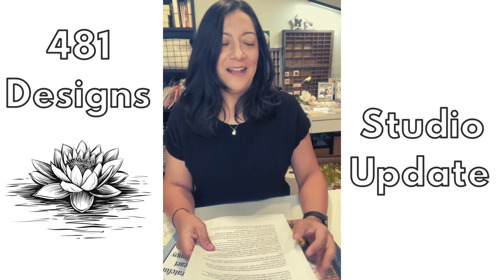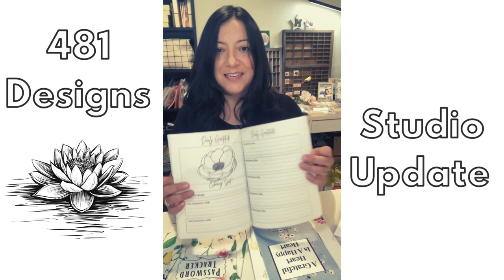481 Designs Studio Update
Hi! My name is Dubraska, and I'm a mixed media artist and journal maker based in Colorado, USA. I love exploring different mediums and techniques to bring my creative ideas to life.

I create mixed media projects and handmade journals that are full of texture, color, and character, using various materials and techniques. I love incorporating vintage and found objects into my work, giving them a new life. I also enjoy creating handmade journals and sketchbooks, which allow me to combine my love of art with my passion for writing.

In addition to creating art, I also enjoy teaching and sharing my knowledge with others. I offer workshops and classes on a variety of topics, including mixed media techniques, journal making, card making and more. Whether you're a seasoned artist or just starting out, I believe that everyone has the ability to create something beautiful.

An affiliate advertising program is designed to provide a means for sites to earn advertising fees by advertising and linking to [Amazon.com] and [Creativefabrica.com] Shopping through my affiliate links is a free way for you to support my channel and so it’s always appreciated.

**481 Designs’ Books on Amazon**

**Amazon Storefront**